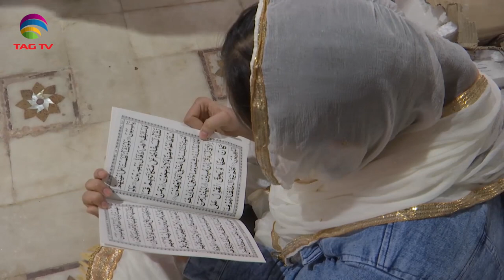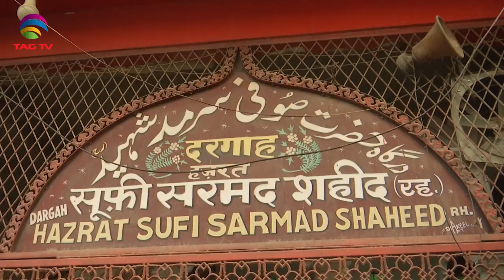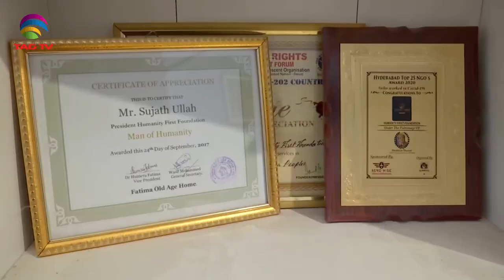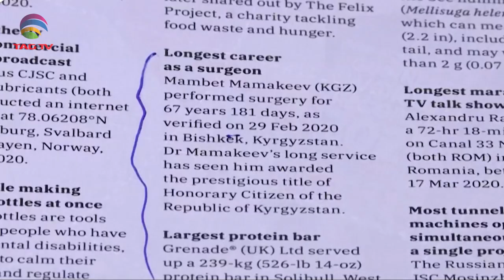'My India' Show featuring India's Mosaic @TAG TV Saturday Special Magazine Show - January 9, 2021